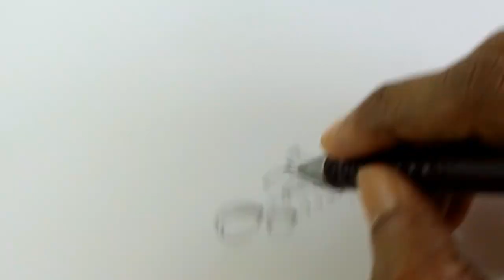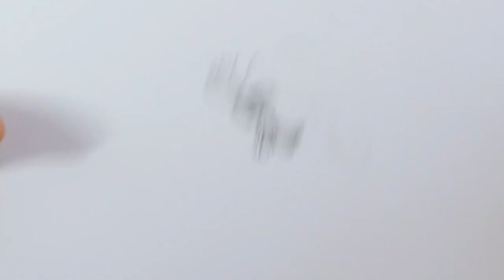How to draw Jewellery || Earring Drawing || Easy Drawing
Jewellery Drawing Process